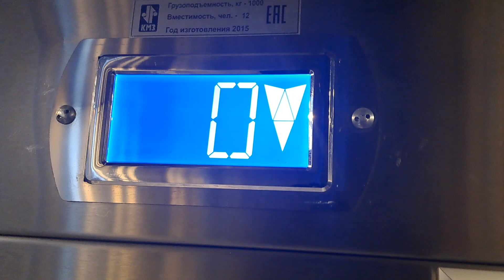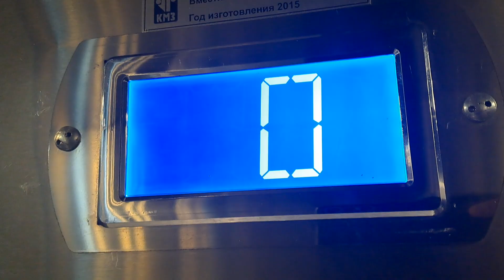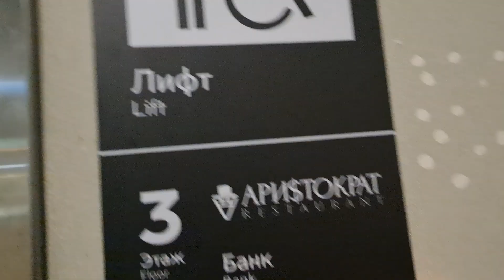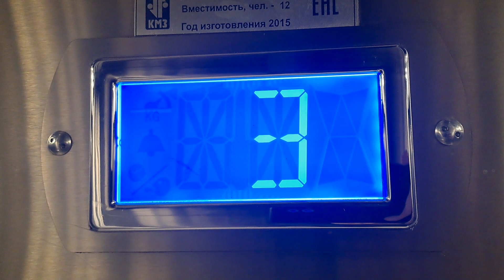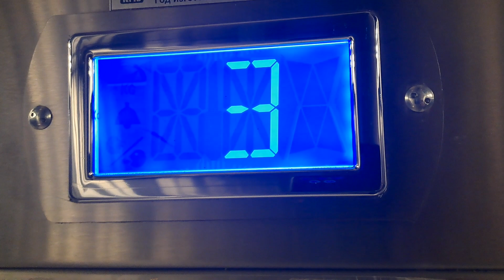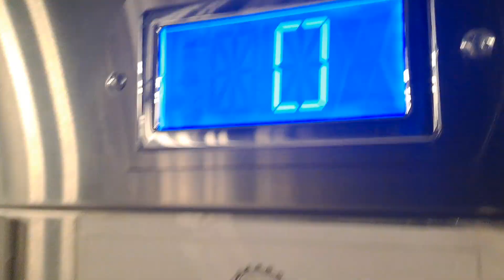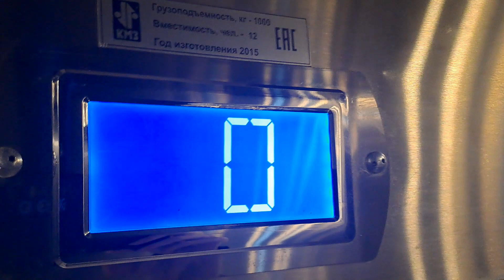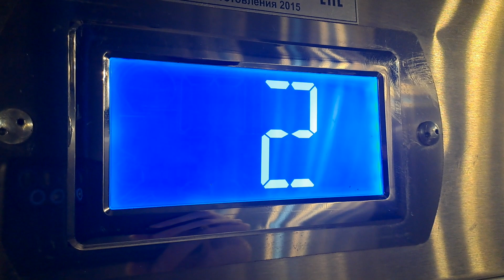ЛИФТЫ КМЗ PROTON-(2015 Г.в) Q=630/kg V=1m/s На Мосту Багратион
Г. Москва Мост Багратион
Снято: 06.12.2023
Сведение О Лифтах
Типы Лифтов: Грузопассажирские

Марка Лифтов: КМЗ

Модель: PROTON

Грузоподъемность 8.чел

Скорость V=1m/s

Количество Остановки 3 Этажа